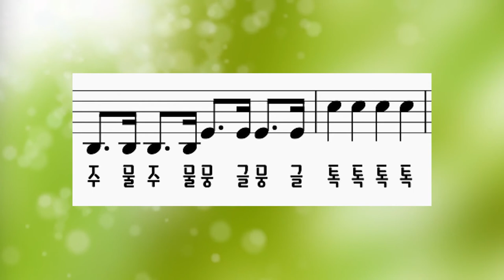악보영상 | 버찌를 주워 | 고음질, 고화질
버찌를 주워
자진모리 장단으로

악보 영상입니다